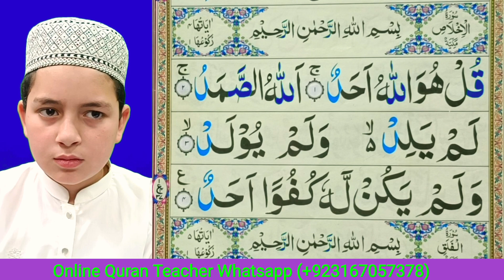Surah Al-ikhlas | Quran for Kids | القرآن للأطفال - تعلّم سورة الاخلاص || Online Quran Teacher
Umar Farooq Chitrali Online Quran Teacher